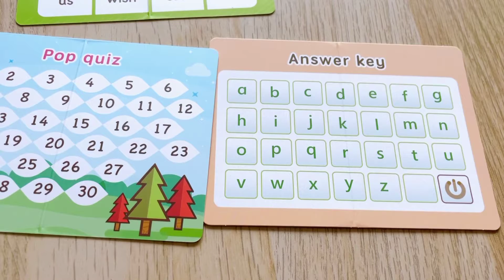Cpen2.0多功能錄音點讀筆 Sight Word Garden 拼字遊戲